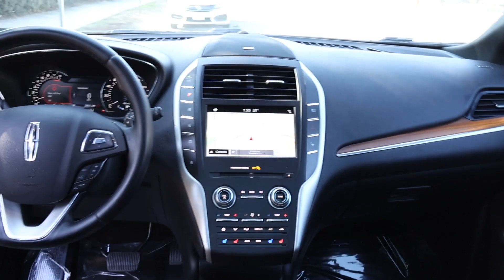2019 Lincoln MKC Reserve AWD with Technology and Climate Packages